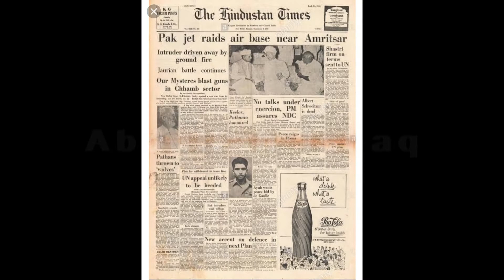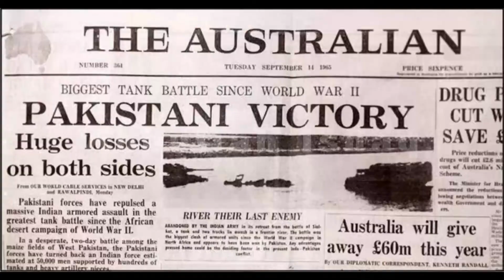1965 Indo Pak War | Defense day Edit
September War !
Alhamdulillah, Alot of thanks to ALLAH who bestowed us this Victory. Show your love and thanks to ALLAH by bowing your heads in salah

Dont forget it !